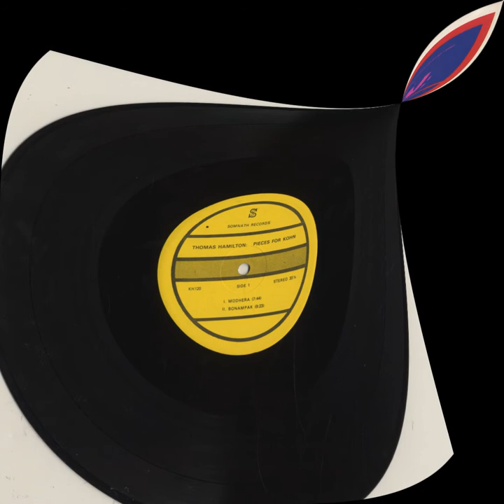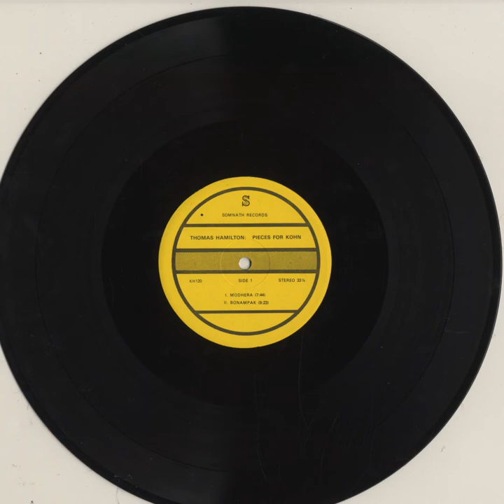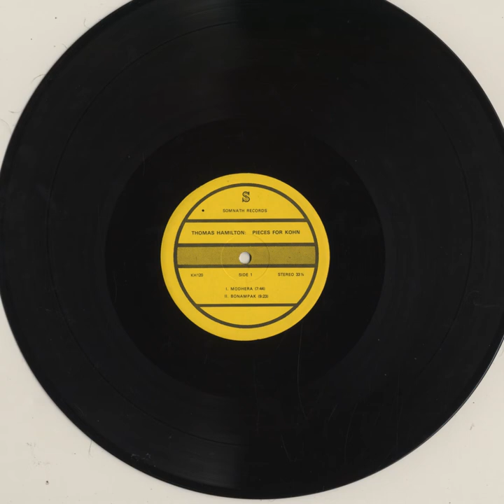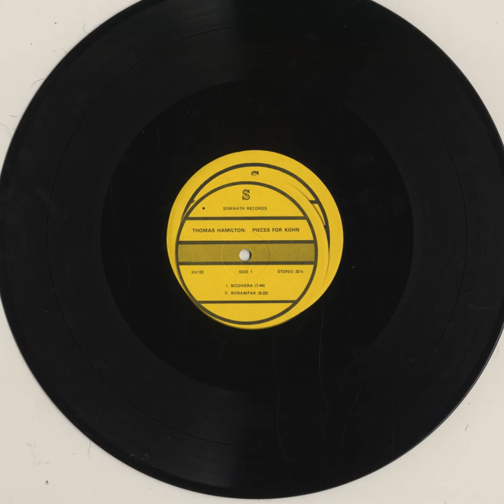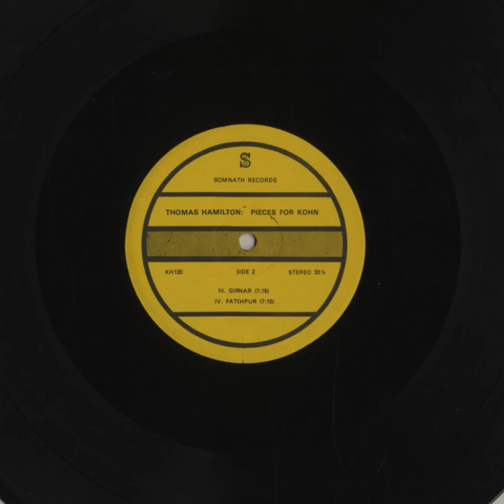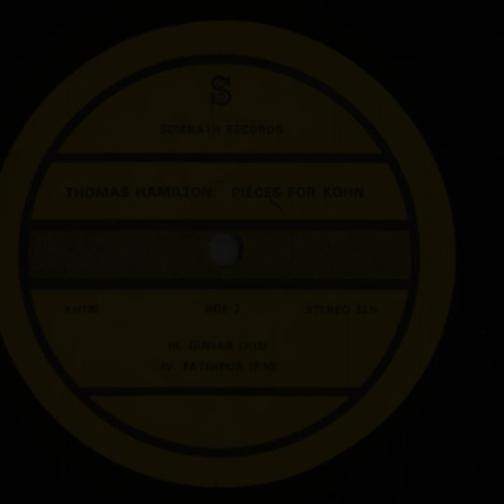Thomas Hamilton; Bonampak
from "Pieces For Kohn" (1975), Somnath Records ‎KH120

"A package arrived on the Reckankomplex doorstep just now (May 1st, 2005) return-addressed from a “Creel Pone” - I suppose we’ll have to leave everything else up to speculation - containing a few copies of this item here; a rather well done, albeit of dubious-legality repro of an absolute gem of a 1975 pointillist bleep-fest - the colors even come close to approximating the neons of the original Somnath-label lp artwork and the CD-R is printed very neatly! Damn i’ve got to get one of these new inkjet printers - by Mr. Thomas Hamilton, now better known as a member of Robert Ashley’s ensemble & the progenitor of various recording ensembles on the Pogus label.

Being someone enamored with all of the elements that make the LP so great - 1. private press edition, 2. musical accompainment to visual art, 3. created on a Serge Modular - I will spare the gush and let you know that this is the real deal: super dense multi-occurrence synth freakouts in varying degrees of complexity. no hokey trance-like arpeggiations, in fact no regular rhythms at all. Super mysterious and ultra-inviting, just the way it should be."